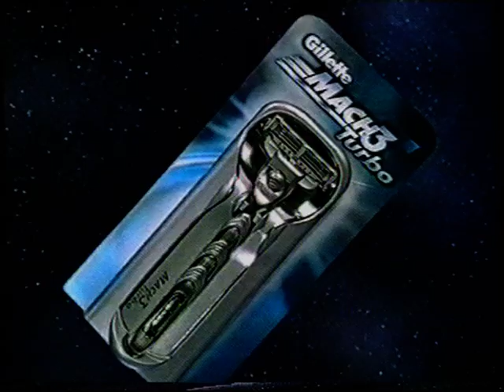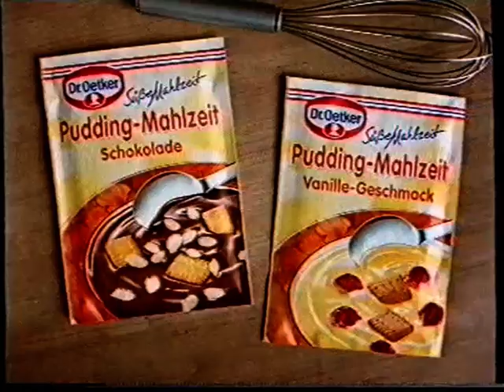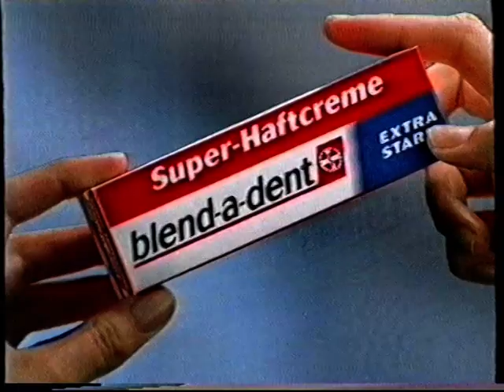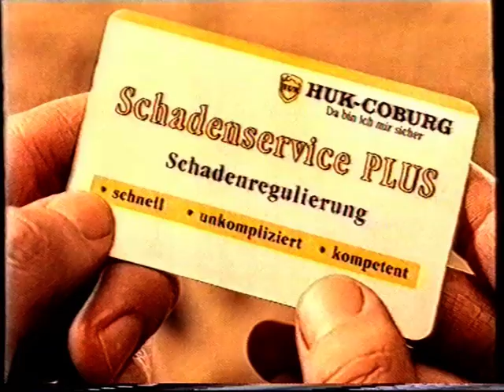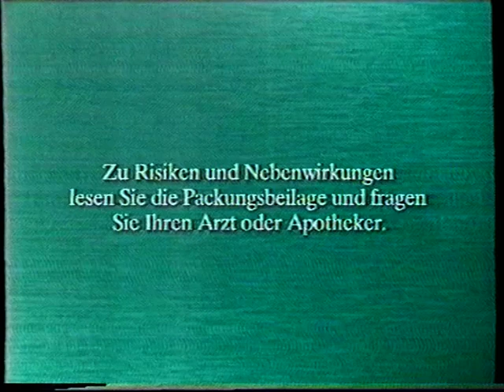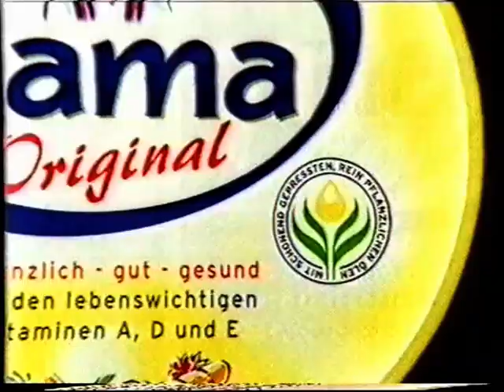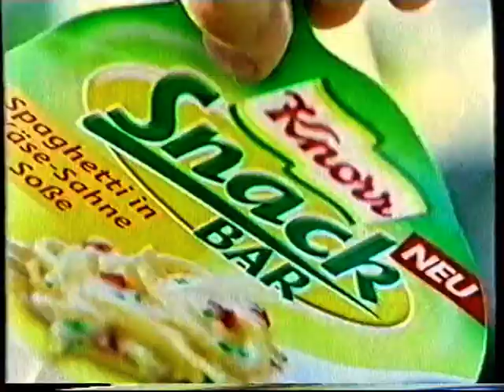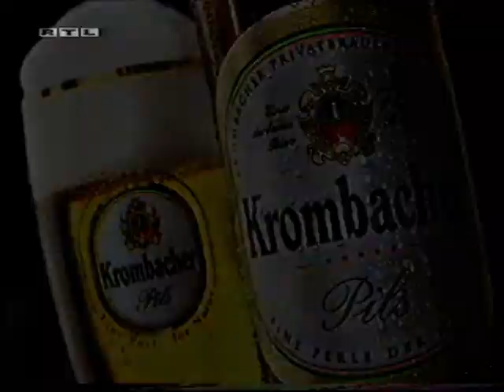RTL 21.04.2003 Werbeblöcke bei Gladiator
Es beinhalten vier Werbeblöcke die während "Gladiator" ausgestrahlt wurden

Aus Richtlinien Gründen wurde ein Spot (FA Deospray) wegen Nacktheit entfernt